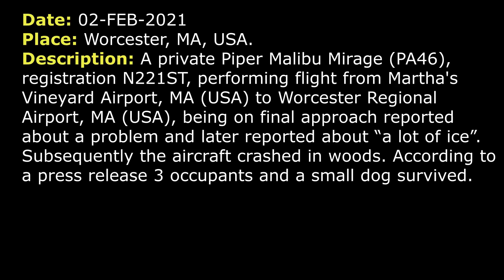CRASH in icing conditions | N221ST Piper Malibu Mirage PA-46 | Worcester Regional Airport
THIS VIDEO IS A RECONSTRUCTION OF THE FOLLOWING SITUATION IN FLIGHT:

02-FEB-2021. A private Piper Malibu Mirage (PA46), registration N221ST, performing flight from Martha's Vineyard Airport, MA (USA) to Worcester Regional Airport, MA (USA), being on final approach reported about a problem and later reported about “a lot of ice”. Subsequently the aircraft crashed in woods. According to a press release 3 occupants and a small dog survived.

TEXT VERSION OF COMMUNICATIONS (Read if subtitles in video were fast):

COMMENTS: N221ST is approaching final.
APPROACH: N1ST, 6 miles from RILOC, turn right heading 080, maintain 3000 till established on the final approach course, cleared RNAV RW 11 approach.
N221ST: 080, maintain 3000 till established, cleared ILS… I mean cleared RNAV 11 approach, 221ST.
APPROACH: N1ST, I noticed you’re pushing very hard to the south. Can you still steer right on course or do you want me to bring you back around?
N221ST: No, I’m good, I just… I’ll just go back to the heading. I’ll get it back over.
APPROACH: N1ST, roger, radar service is terminated. Contact Worcester Tower 120.5.
N221ST: Over to Worcester 120.5, N1ST.
N221ST: Tower, 221ST, is RNAV outside of RILOC.
TOWER: N221ST, Worcester Tower, altimeter 2932, RW 11 cleared to land, wind 040 at 9 gusts 20.
N221ST: Cleared to land RW 11, 221ST.
N221ST: We’ve got a problem here…
TOWER: 221ST, say intentions.
TOWER: 221ST, Worcester Tower.
N221ST: Yeah, we’ve got, we got a lot of ice here…
TOWER: N221ST, roger, low altitude alert for you, check altitude immediately, altimeter is 2932.
TOWER: N221ST, do you need any additional assistance upon landing?
COMMENTS: About 1 minute later.
TOWER: 221ST, Worcester Tower, how do you hear?
TOWER: N221ST, Worcester Tower, how do you hear?
COMMENTS: According to a press release all occupants survived.

HOW I DO VIDEOS:
1) I monitor media, airspace, looking for any non-standard, emergency and interesting situation.
2) I find communications of ATC unit for the period of time I need.
3) I take only phrases between air traffic controller and selected flight.
4) I find a flight path of selected aircraft.
5) I make an animation (early couple of videos don’t have animation) of flight path and aircraft, where the aircraft goes on his route.
6) When I edit video I put phrases of communications to specific points in video (in tandem with animation).
7) Together with my comments (voice and text) I edit and make a reconstruction of emergency, non-standard and interesting situation in flight.